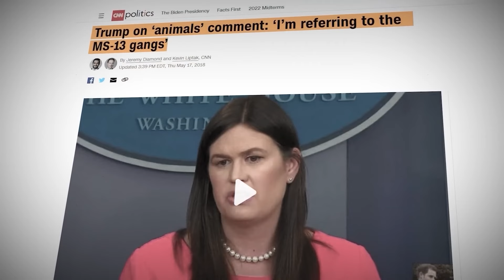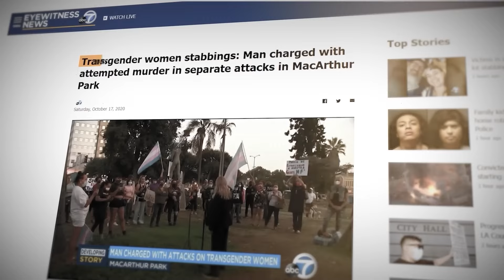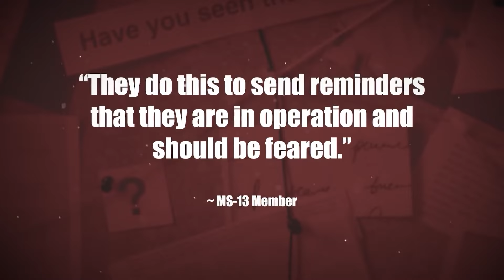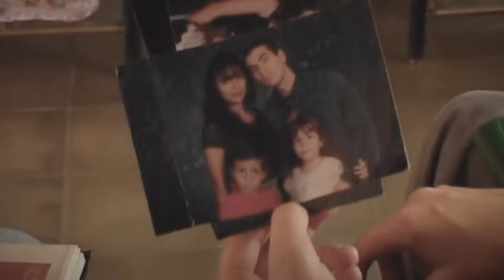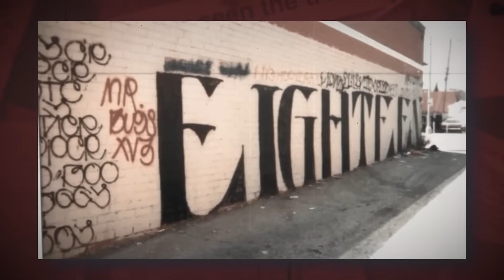Un Día En La Vida De Un Sicario De MS 13